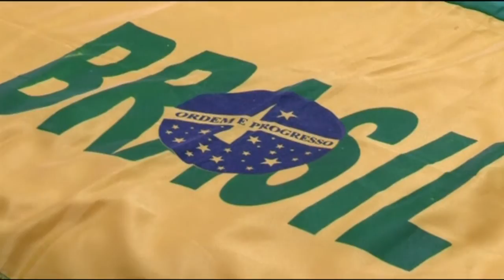A1 Report - Super fansi Brazilian, veshur me ngjyrat e kombëtares prej 20 vitesh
Pasioni për futbollin ndonjëherë nuk ka limite dhe rasti i këtij tifozi është një shembull perfekt për këtë. Ky është Nelson Paviotti, një tifoz i çmendur i skuadrës së Brazilit i cili ia ka kushtuar jetën e tij skuadrës së zemrës dhe ka mbi 20 vite që vishet më ngjyrat nacionale të Brazilit.

Gjatë ditës ai është një avokat i zakonshëm, por pas kësaj fshihet një pasion mbi 20 vjeçar për t'ia dedikuar çdo moment të jetës skuadrës së Brazilit, ndaj çdo veshje e tij, madje dhe shtëpia e makina kanë ngjyrat nacionale, të verdhë dhe jeshile. Dy dekada më parë, në botërorin e vitit 1994 Paviotti bëri një premtim se nëse skuadra e zemrës së tij do të shkëlqente ai do të vishte për gjithë jetën ngjyrat e Brazilit.

Dhe fati i tij u shënua kur Brazili u shpall fitues.
Nga ajo ditë ai e ka limituar veshjen e tij vetëm më ngjyrat e flamurit kombëtar, të verdhë, jeshile, blu dhe të bardhë.
Paviotti thotë se vendimi i tij është një shprehje e dashurisë dhe mbështetjes për vendin e tij. "Unë ndihem si një patriot i cili dashuron Brazilin, tokën dhe njerëzit e tij dhe jam plot me shpresë për një të ardhme sa më të mirë të Brazilit, një të ardhme shpresdhënëse për një jetë më të mirë për të gjithë kombin tonë" është shprehur ai.

Pasioni i Paviottit nuk mbeti vetëm tek gardaroba por dhe më tej; muret e shtëpisë së tij janë mbushur me objekte nacionale të Brazilit sikur të ishte një vend i shenjtë.

Nëpër mure mund të gjesh fotografi të lojtarëve të famshëm të 20 viteve të fundit por dhe të ditëve tona, si dhe shumë karikatura. Por më e rëndësishmja është kjo foto e skuadrës së vitit 1994 nga ku nisi e gjitha.

Por nuk mbaron me kaq, të dy makinat në garazhin e tij janë të lyera të gjitha me ngjyrat nacionale.

Ai është shumë i njohur nga të gjithë banorët e qytetit të tij Campinas, pasi është shndërruar në një lloj monumenti të gjallë të Brazilit.

Paviotti tha ndër të tjera se ishte shumë i entuziasmuar që këtë vit Kupa e Botës do të zhvillohej në vendin e tij pasi kjo ishte shumë e rëndësishme për Brazilin. "E gjithë vëmendja do të jetë e përqëndruar tek ne dhe kështu do të kemi mundësi të përcjellim mesazhet tona, të njihemi dhe të shpalosin vlerat e vërteta që mbartim" është shprehur ai.

Banorët e qytetit e vlerësojnë pasionin e Paviottit si diçka interesante dhe pse jo në favor të reklamimit pozitiv të vendit, u shprehen dy studente. Por dhe pas 20 vitesh Paviotti nuk resht së surprizuar njerëzit me nivelin e tij të përkushtimit. Një tjetër student, Brunno, habitet pafund teksa shikon se edhe bokset e tij janë me ngjyrat dhe stemën e flamurit Brazilian.

Hapja e Kupës së Botës do të bëhet më 12 qershor me ndeshjen mes Brazilit dhe Kroacisë të Grupit A në San Paulo, Brazil.